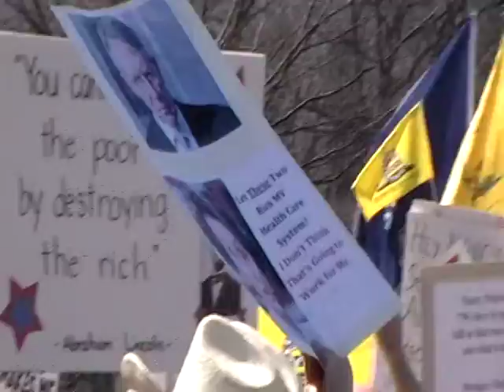Agent provocateur screams "Kill Obama" at March 20 DC rally